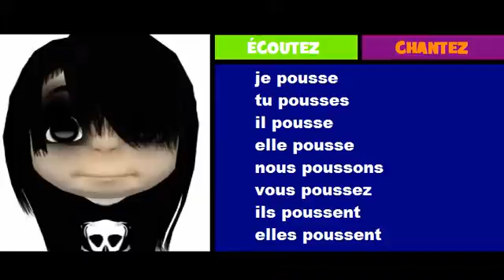French musical conjugation = Rock = pousser